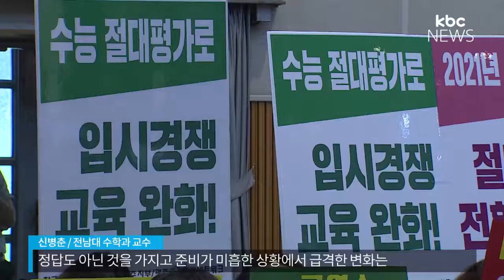수능 개편안 공청회, 기대·우려 '교차'